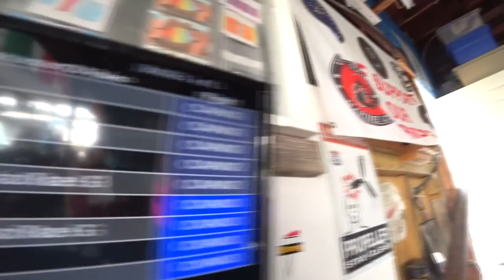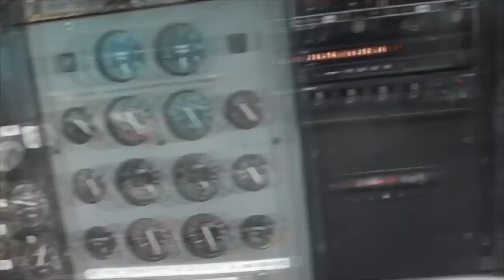Skydive Pepperell - 07/04/19 Indumati Giri